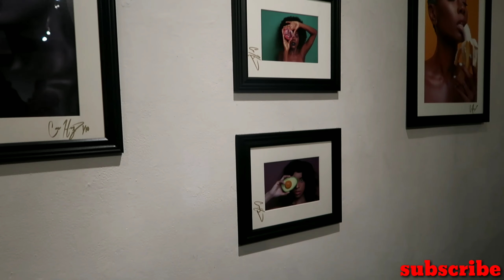Jazmine in gallery Artists EXHIBITION in new york city